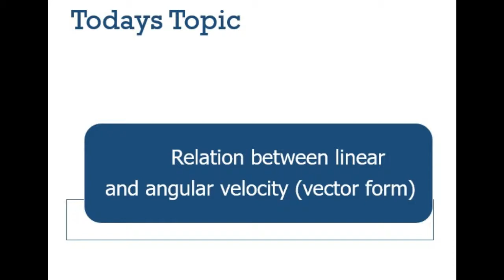CM-5 !!! CIRCULAR MOTION !!! RELATION BETWEEN LINEAR AND ANGULAR VELOCITY (VECTOR FORM)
Hello student,
Today's topic is RELATION BETWEEN LINEAR AND ANGULAR VELOCITY IN VECTOR FORM.

Thus, for a given angular velocity ω, the linear velocity v of the particle is directly proportional to the distance of the particle from the center of the circular path (i.e) for a body in a uniform circular motion, the angular velocity is the same for all points in the body but linear velocity is different for different points of the body.
By defination of angular displacement
ds/r = d(theta) . I used vector form but vector deviation is not applicable.

But to understand and for futher derivation to have result I used this vector
division. So don't do it .